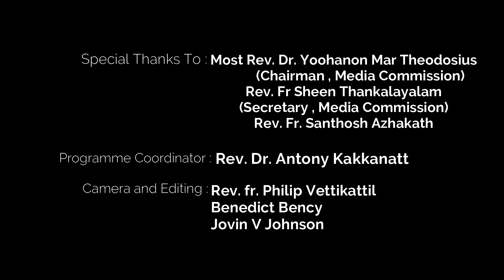പ്രഭാത കിരണങ്ങൾ | Episode -120| Rev. Fr. James Mulackavilayil